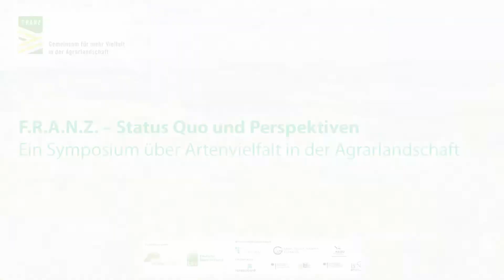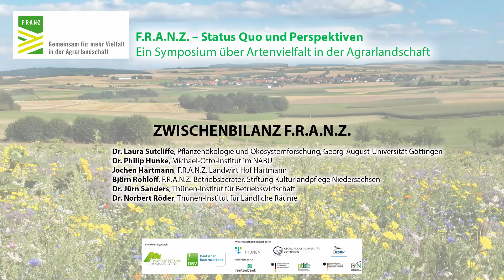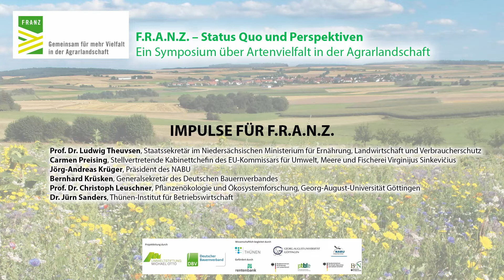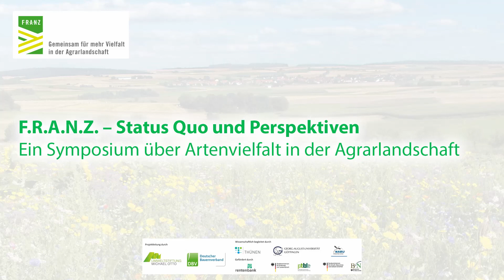F.R.A.N.Z. - Die Highlights aus dem F.R.A.N.Z. Symposium 2020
Eine Kurzfassung von Eindrücken und Aussagen aus unserer Veranstaltung "F.R.A.N.Z. - Status Quo und Perspektiven. Ein Symposium über Artenvielfalt in der Agrarlandschaft"
In den letzten drei Jahren haben Forscher*innen, Landwirt*innen und Betriebsberater*innen gemeinsam Maßnahmen entwickelt und wissenschaftlich begleitet, von denen Antworten zu wirtschaftlich tragfähigen, praxistauglichen und ökologisch wertvollen Bewirtschaftungsmöglichkeiten erwartet werden.